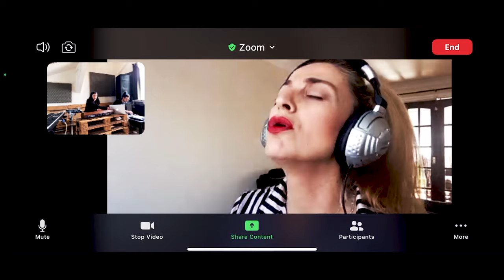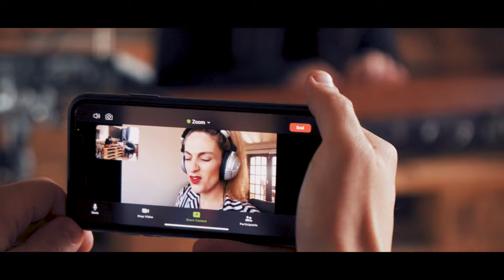Bora Dokle 'Let it go'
Music&Lyrics/  Bora Dokle
Arranger/  Denis Popstoev
Video Director&Operator / Emil Denev

"Проекта е подкрепен финансово по програмата 'Творчески инициативи 2020' на Национален Фонд Култура"